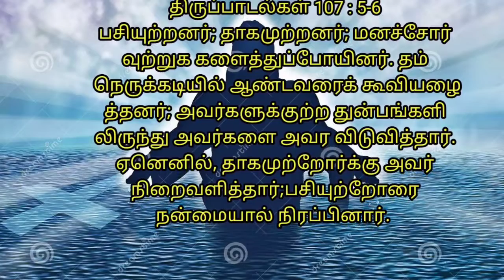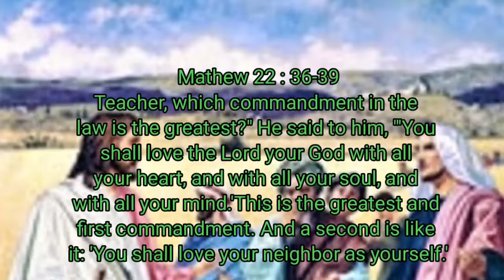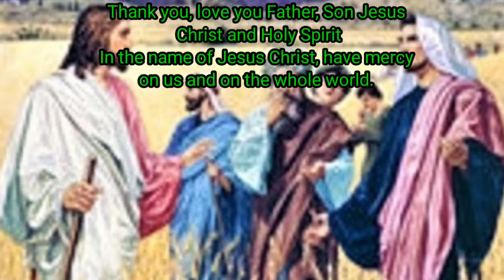Daily Bible verses and blessings.you love the Lord your God with all your heartandlove your neighbor